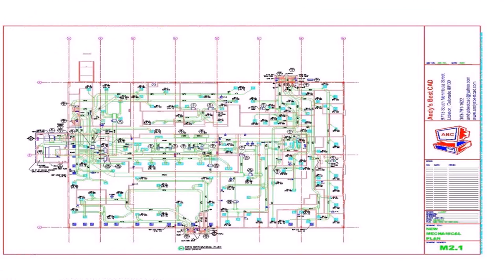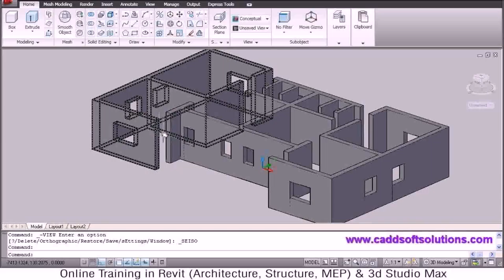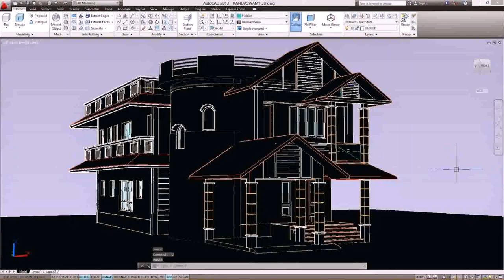House Plans Autocad Format - Gif Maker DaddyGif.com (see description)